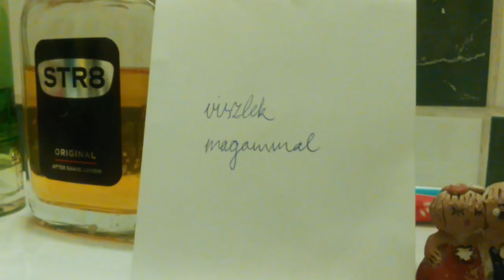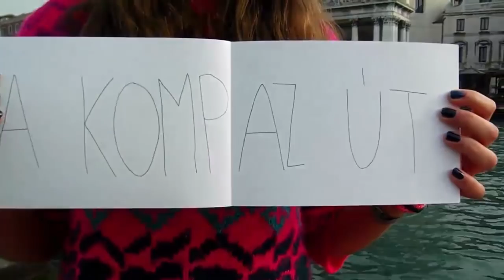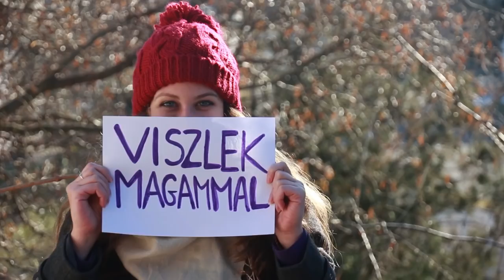VAN filmzenekar: Viszlek magammal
A videoklip a VAN közönség és a stáb felvételeiből készült.

A Toldi klubban készült felvételeket Bálint Dániel és Valuska Gábor készítette.

Music/Zene: Csorba Lóránt - Reisz Gábor
Lyrics/Szöveg: Ferenczik Áron - Reisz Gábor

Valami nincsen rendben.
Felébredni sincsen most kedvem.
A langyos izzadt, párás, fényes szelek
a szobámba fújják a telet.

Egyedül vagyok halkan.
Felettem léleknyomó paplan,
és még a kurva tej is kiborult,
amit az éjjel az ágy mellé raktam.

Fáj a fogam, fáj a fejem.
Nincs családom, nincs életem.
Hol a konzerv jó kedv dalban?
Öljük meg a bőgő csecsemőt a falban!

A komp az út a kert a szomszéd
a régi mesék a nyugágy az ég
ital a hajnal méz a nappal
viszlek, viszlek magammal.

Jó kis nap ez sziporkázok.
Nem néznek a szemembe a lányok.
Pillangók, méhecskék és egyéb rovarok
eltakarják azt a kibaszott napot.

Oké jó kedvem van, futok tovább,
de a számba fújja a port a szél.
Ezt így nem lehet kibírni!
Nem kösz! Most nincsen kedvem sírni.

Buszra szállok, izzadt lelkek.
Fú te jó ég, de ragad a tested!
Nem kellesz, inkább húzzál lejjebb!
Csak azt akarom mondani, hogy szeressetek!

ital a hajnal méz a nappal viszlek, viszlek magammal.

Performed by/Előadja: Csorba Lóci, Ferenczik Áron, Kálmán András, Koroknay András, Lukács Roland, Reisz Gábor,Tálas Zsófia